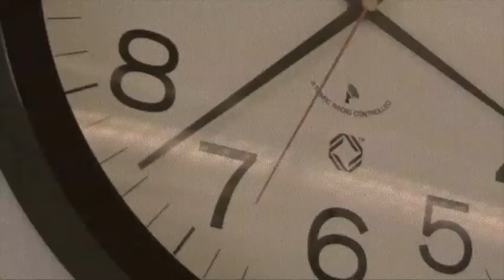Elite prospects headed to Auburn for Big Cat Weekend: Jeffery Holland, etc.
Matt and Wes preview Auburn's annual Big Cat Weekend as the Tigers host a number of their top commits and targets. Quarterback Torrance Gibson, linebacker Jeffery Holland and receiver Christian Kirk are among those expected to participate. (Original air date: May 28, 2014)